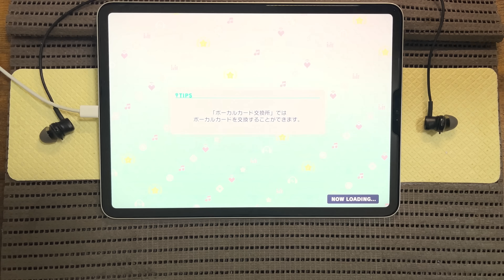【プロセカ】エイプリルフール【Be The MUSIC! [MASTER 29]】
音少し小さいかも
残りのアプリは明日

9.7
-1.9